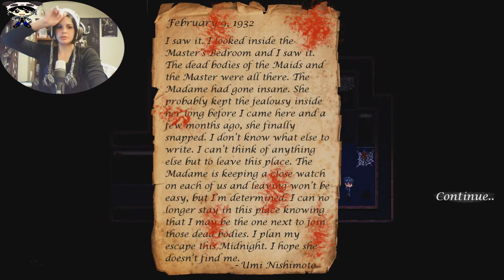When Yanderes Cry ║ Part 4 ║ Umi's Final Note...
We're finally getting somewhere!